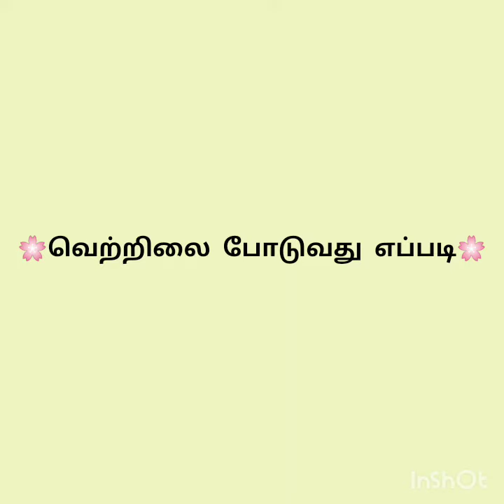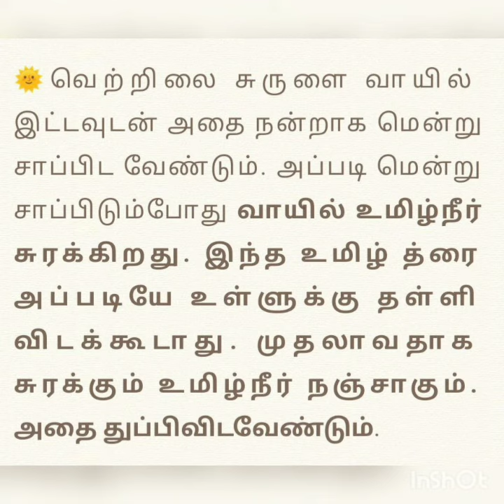வெற்றிலை போடுவது எப்படி